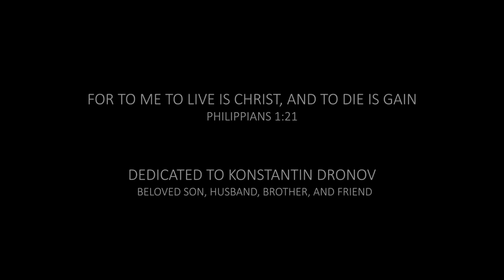Bryte Devotions: In Memory Of Konstantin Dronov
Speaker: Peter Tkachuk

This episode is dedicated to Konstantin Dronov. In memory of a beloved son, husband, brother and friend who tragically passed away.